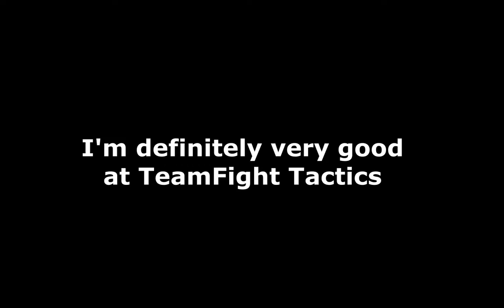Teamfight tactics is fun | League of Legends TFT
Ha what? I'm definitely very good at TFT, obviously not complete garbage, where'd you hear that from? Pff. Enjoy the video